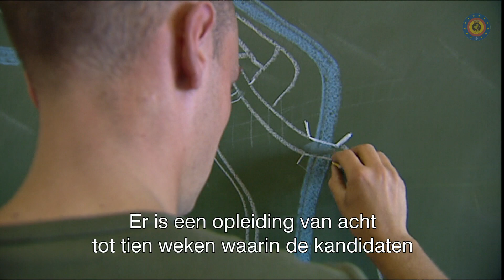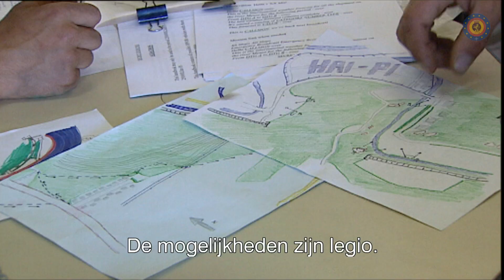Soldaat Paracommando - Landcomponent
Als paracommando werk je binnen een team van de Landcomponent. Paracommando-eenheden zijn de gevechtseenheden die met parachutes worden ingezet wanneer dit vereist is. Als paracommando maak je deel uit van een elite-eenheid.

De opleiding is gelijkaardig aan deze van een vrijwilliger manoeuver. Je leert omgaan met de modernste gevechtstechnieken en wapens. Als paracommando dien je ook te slagen voor extra para- en commandotechnieken. Paracommando is een uitdaging op zich, mis je kans niet!